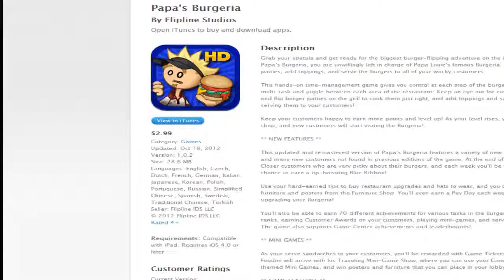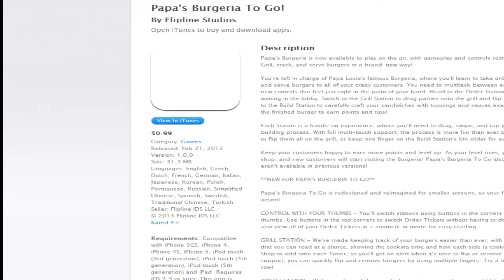Let's Play Flipline Studios [Papa's Cupcakeria] 07 - Summer Is Upon Us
The music got totally screwed up in this one. Probably due to the audio bit at the beginning.
Nothing special for summer even with the boom box though.
The boom box is awesome too.
I couldn't get Youtube's music program to work without overwriting my commentary so just play some Beach Boys in the background.